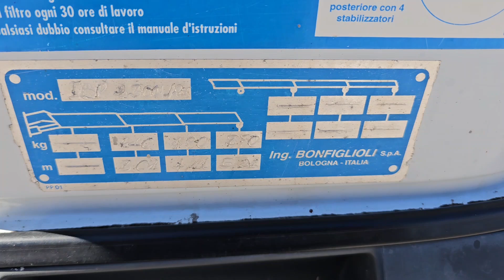RENAULT S135 PASSO CORTO RIBALTABILE + GRU - Cod. BRRN1036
RENAULT S135 PASSO CORTO RIBALTABILE + GRU

(Cod.BRRN1036)

FINANZIAMENTI IN SEDE (CHIEDERE INFO)

Camion Ribaltabile unico proprietario
Renault Midliner S135
Anno 1999
Km. 171.000
Motore 4 cilindri turbo
Cilindrata 4116 cc - 135HP
Unico proprietario
Cambio manuale 5 + 1
Motore 4 cilindri

Sospensioni a balestra
Ribaltabile trilaterale
Condizione pneumatici 70%

Cassone ribaltabile trilaterale
Lunghezza cassone 3.20 m (esterno)
Larghezza cassone 2.20 m (esterno)

PASSO 2600 MM (interasse)

Gru BONFIGLIOLI P2300L
PORTATA 710 KG A 3 M
2 sfili idraulici + 1 manuale
Vedere grafico nelle foto

Macchina in ottime condizioni generali
Revisione ok - camion pronto al lavoro

IL PREZZO ESPOSTO SI INTENTE + IVA

Disponibile per qualsiasi visione e prova.

Acquistiamo e valutiamo permute con altri autocarri, macchine movimento terra ed agricole di tutte le marche.

Parole di ricerca: Camion patente C, camion 75 qli, camion muratore, camion da cantiere, furgone muratore, camion con gru, due assi, ribaltabile trilaterale, camion passo corto, camion stretto.